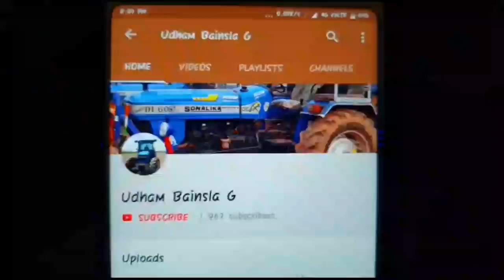New latest video Sonalika DI 50 Sonalika mm 60 बहुत अच्छा परफॉर्मेंस दोनों ट्रैक्टरों का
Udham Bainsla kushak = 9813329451